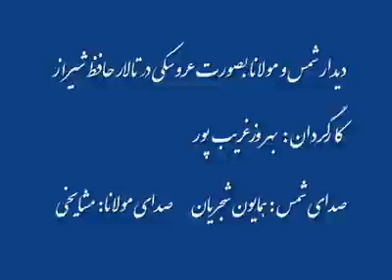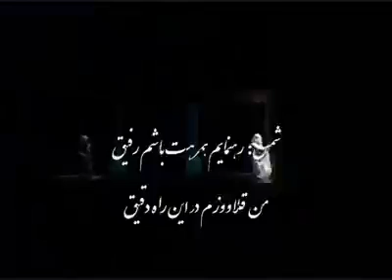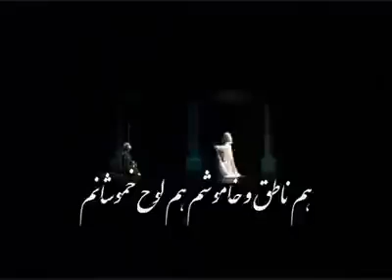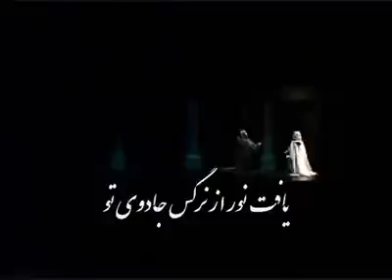Rumi & Shams meeting